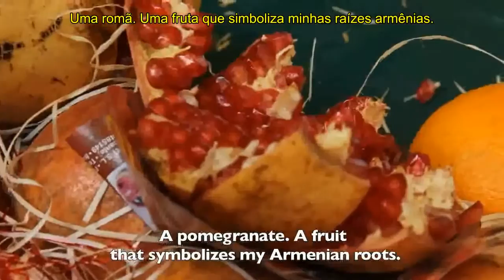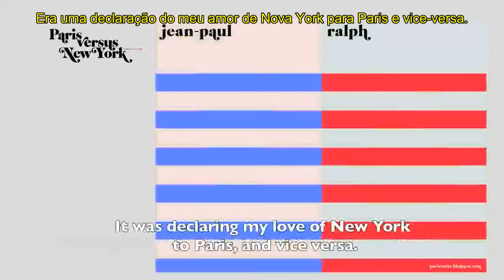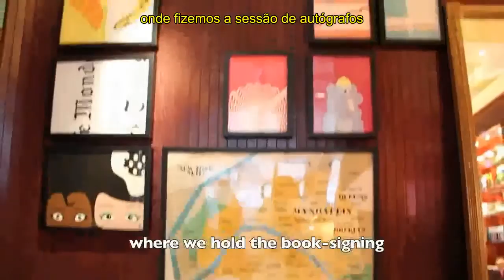Booktrailer de Paris vs New York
Em seu livro de ilustrações em cores vivas, inteligente e sensível, Muratyan emprega uma arte vibrante para exibir a beleza visual que  é a marca registrada das duas metrópoles. A obra é uma publicação da Editora Intrínseca.

Sinopse:
Vahram Muratyan é um jovem artista gráfico de origem armênia criado em Paris. Em 2010, depois de uma longa temporada em Nova York, ele criou o blog Paris versus New York como uma espécie de registro visual de suas experiências, um bem-humorado confronto entre duas das mais míticas cidades do mundo. O sucesso foi surpreendente e o blog teve mais de cinco milhões de visitas em um ano. A sofisticada batalha visual, travada por um amante de Paris vagando por Nova York, se transformou em livro e firmou o artista como um designer renomado, com uma carteira de clientes que inclui grandes nomes da moda, entre eles Prada e Chanel.
Este amistoso confronto artístico é dedicado aos amantes de Paris, de Nova York e àqueles que estão divididos entre as duas cidades.

Autor: Vahram Muratyan
Tradutor:
Gênero: Não-Ficção/Fotografia
Páginas: 224